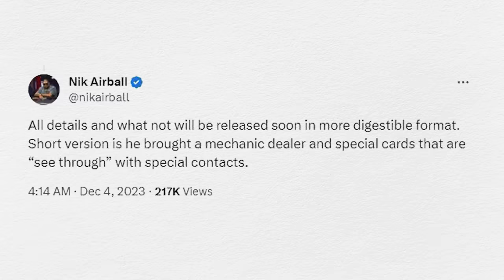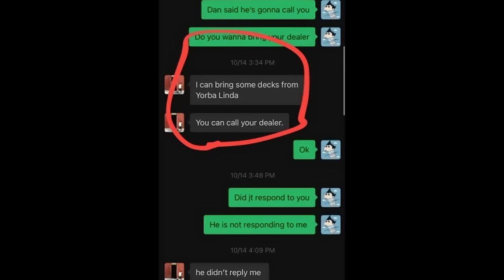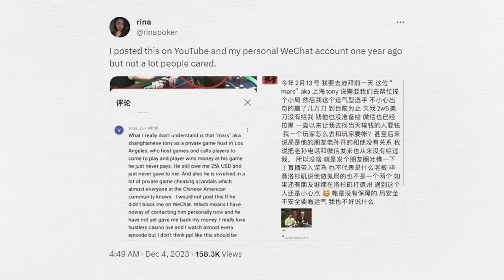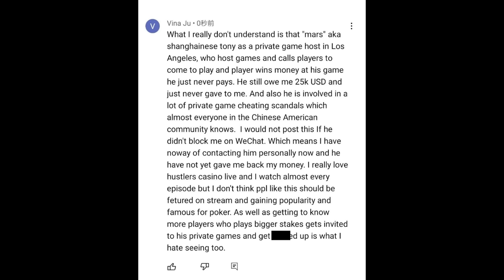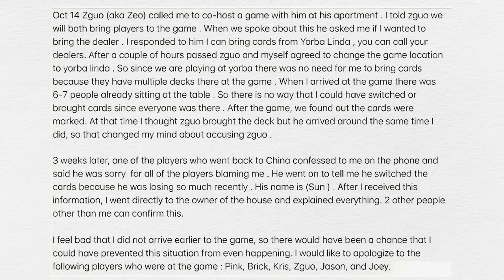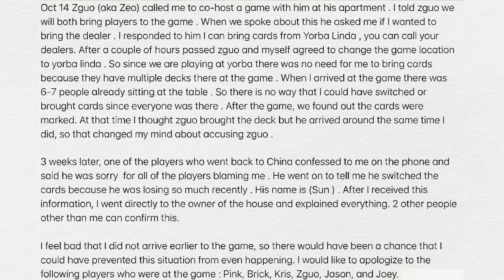Multi Million Poker Cheating Scam | Nik Airball Makes Stunning Revelation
In the latest poker cheating scandal, poker pro Nik Airball and Wesley Fei have accused Ye Shen aka Tony Mars of using marked poker cards to cheat poker players out of millions. In this video we explore the various angles of this poker scam.

for more information on our rake back deals and services!